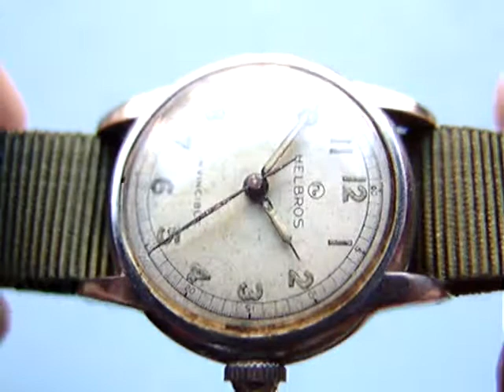WWII PERIOD MEN'S HELBROS MILITARY AUTOMATIC WRISTWATCH GOOD CONDITION